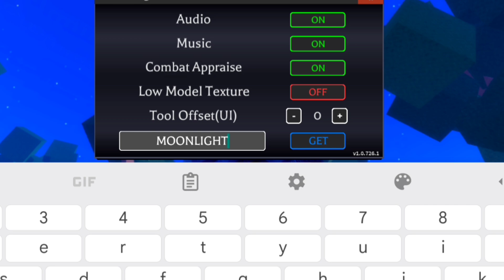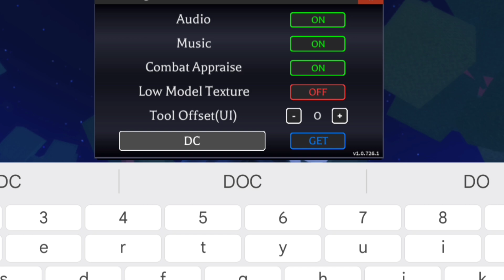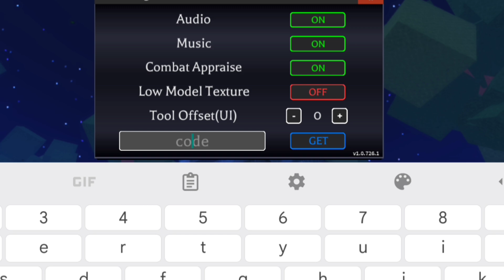*NEW* ALL WORKING CODES FOR DEMON BLADE IN 2024 ! ROBLOX DEMON BLADE CODES 2024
*NEW* ALL WORKING CODES FOR DEMON BLADE IN JULY 2024 | ROBLOX DEMON BLADE CODES 2024
Open Demon Blade on Roblox.
Click the cogwheel button at the top of the screen.
Enter your code into the code text box.
Click the Get button to claim your rewards.